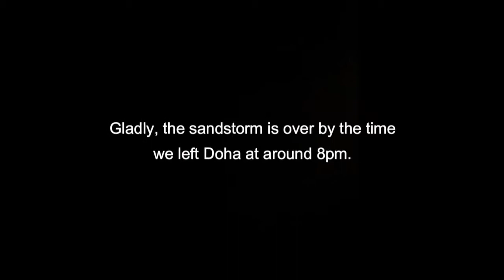Sandstorm Apocalypse in Qatar | September 5, 2020